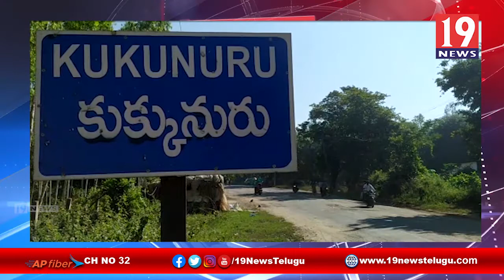పశ్చిమ గోదావరి జిల్లా వేలేరుపాడులో కట్కూరు అదే ప్రాంతంలో సంచరిస్తున్న పులి - ఓ ఎద్దుపై దాడి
పశ్చిమ గోదావరి జిల్లా వేలేరుపాడులో కట్కూరు అదే ప్రాంతంలో సంచరిస్తున్న పులి - ఓ ఎద్దుపై దాడి | 19 Newstelugu